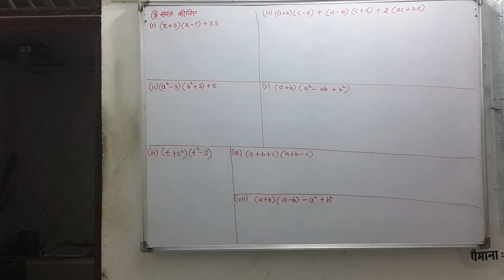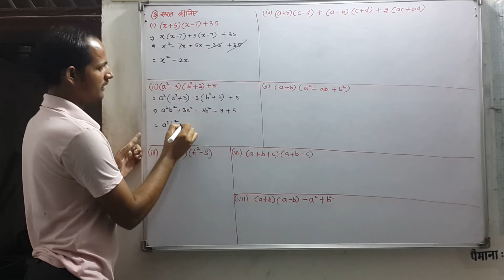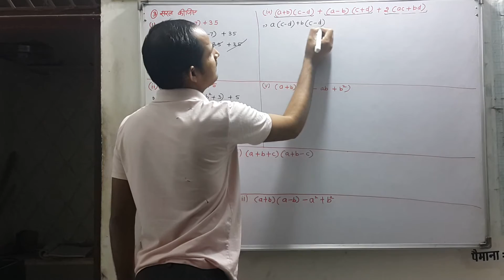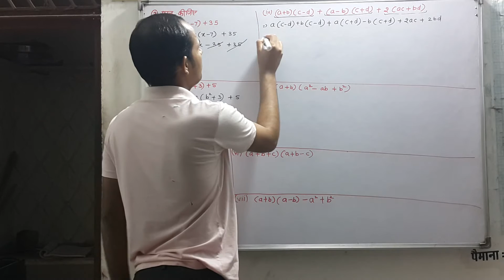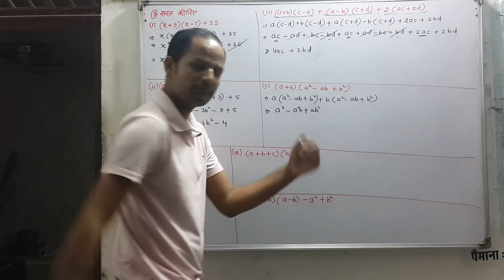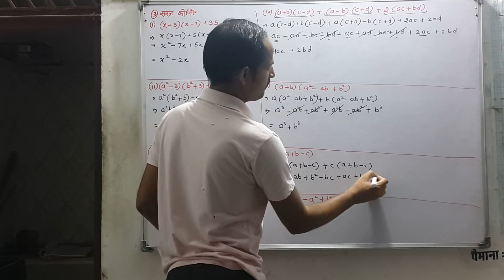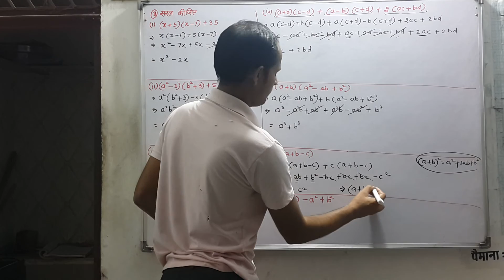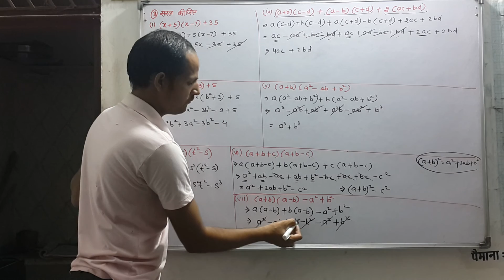Class 8th Maths Ch 9. Algebraic Expression Ex 9.2 Q. No. 3